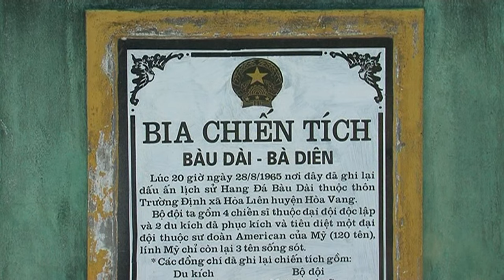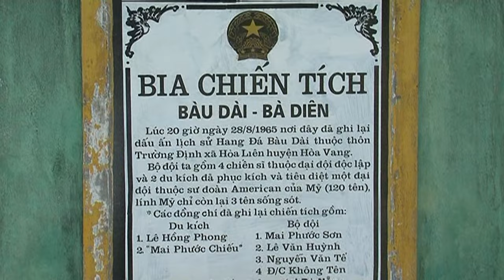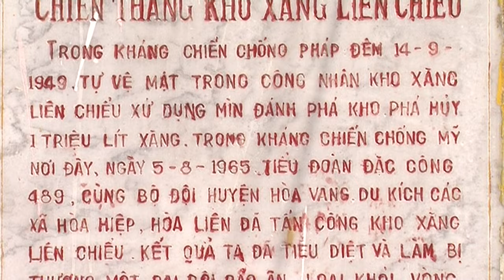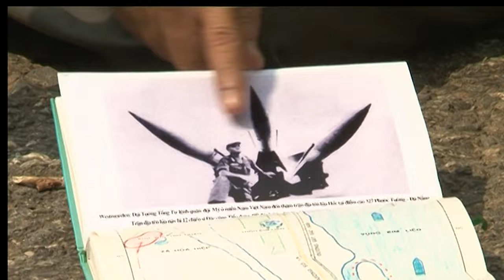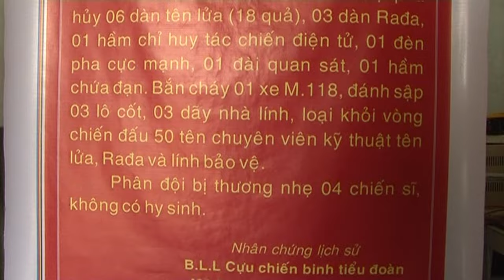BUỔI ĐẦU ĐÁNH MỸ - TẬP 2 I TRẬN CHIẾN MỚI